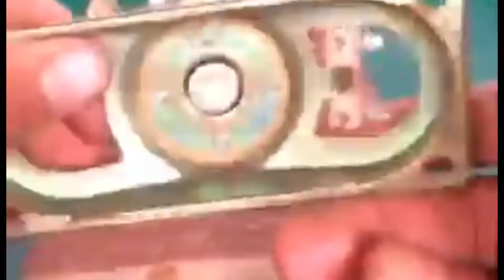Panu Gumawa ng power Gamit ng Dalawang magnet?